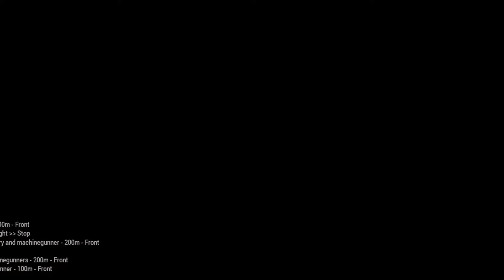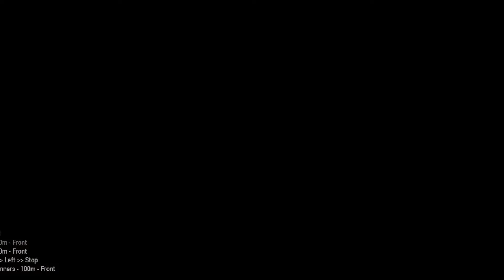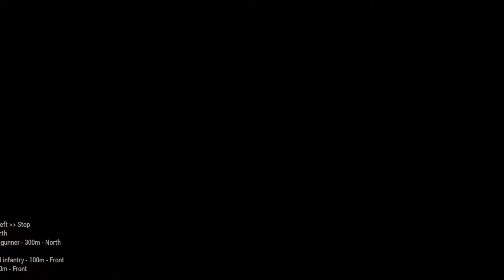Tragedy in the Black Sea! Russian Naval Base Under Full Attack by US and Ukrainian Forces - ARMA 3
We are wholeheartedly against war, this war is terrible, and we are against invaders shooting at innocent people, and we hope that this war will end soon and peace will prevail.

𝐖𝐚𝐧𝐭 𝐭𝐨 )
💬 Comments.

Thanks.